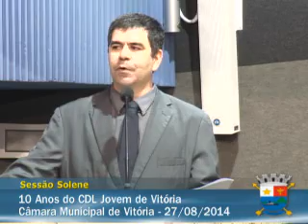27.08.2014 - Sessão Solene (Homenagem aos 10 Anos do CDL Jovem Vitória)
Sessão Solene em Homenagem aos 10 Anos do CDL Jovem Vitória